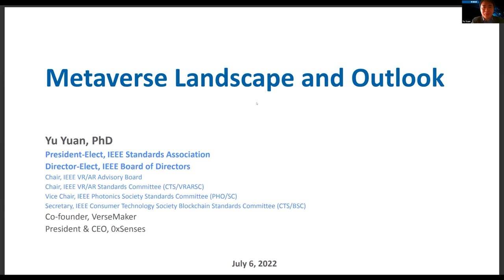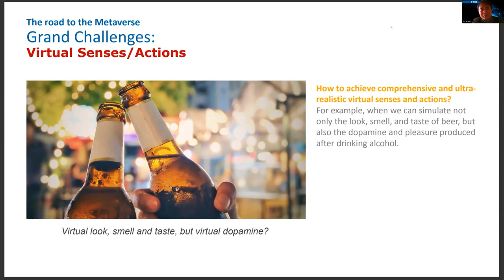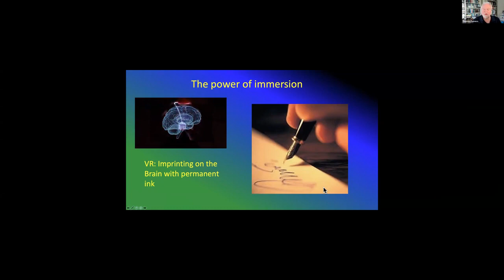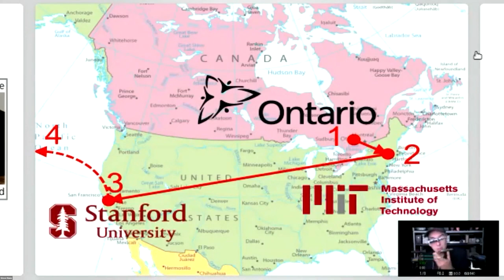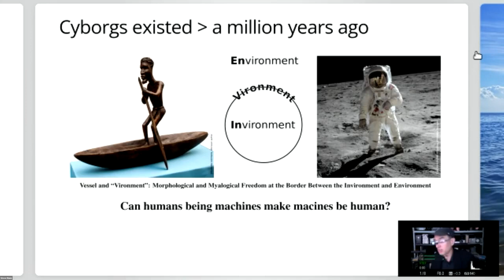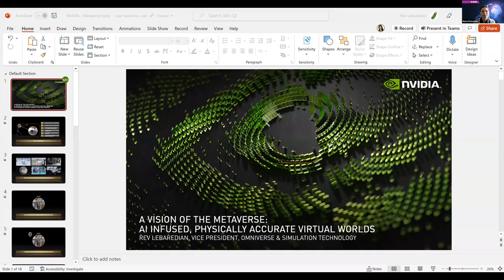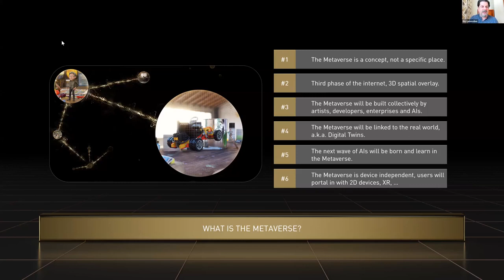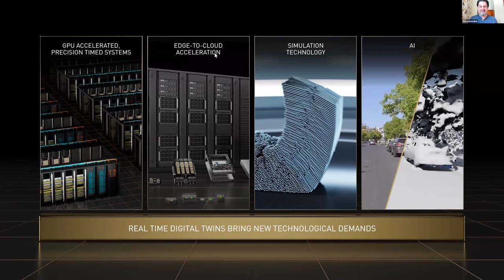Demystifying and Defining the Metaverse: Keynote Speakers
Hear from industry leaders like Thomas Furness (“Grandfather of Virtual Reality”), Rev Lebaredian (VP of Omniverse & Simulation Technology, NVIDIA) and more on how the Metaverse will revolutionize the future.